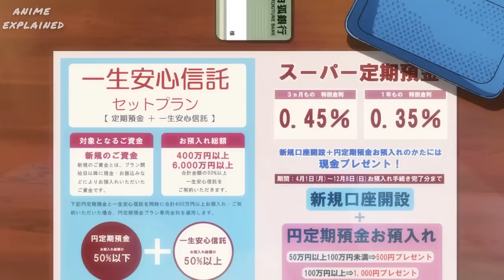In Modern Day, Dark Lord Devil Starts To Work At McDonald's To Make Ends Meet | Anime Recap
Hilarity and fun ensues when Satan ends up in modern day Japan without any magic to return, and starts working part time in a fast food joint.

MOVIE NAME = The Devil Is a Part-Timer!